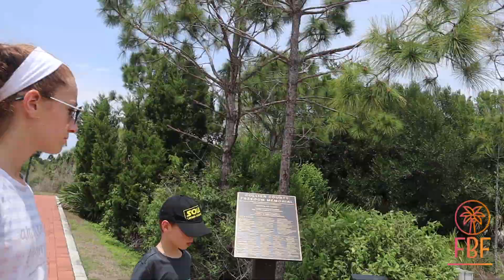Parks Open! Having Fun with Fresh Air- Freedom Park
The parks in our area are open for walking. We took the kids out in the lockdown for some fresh air and sunshine. The kids had a blast and totally adored hunting for nature at the Freedom 9/11 Memorial park. I hope that you are getting out in this crisis and having a good time.

Products we love:

Britax B-Ready Stroller

Britax B-Ready Rumble Seat

Joby GorillaPod

episode  326